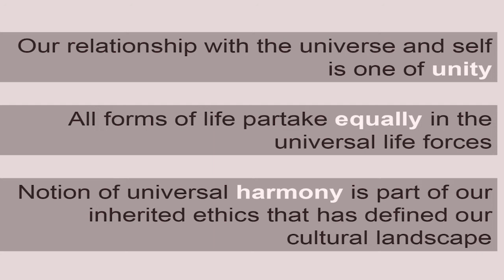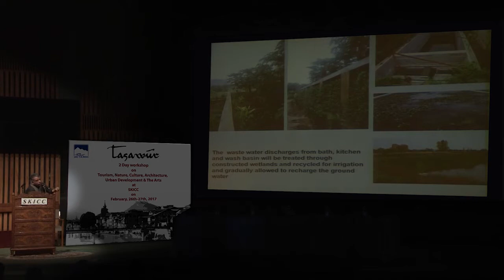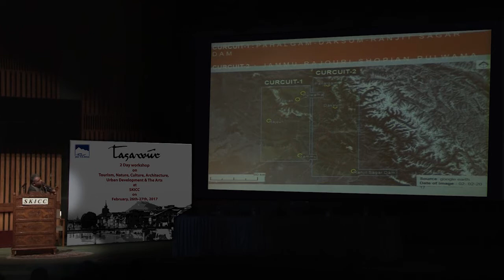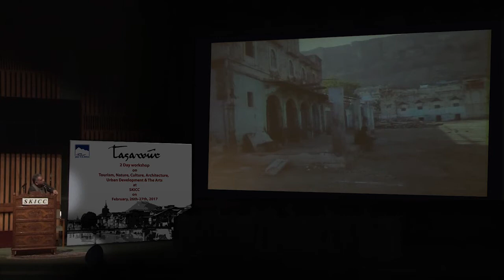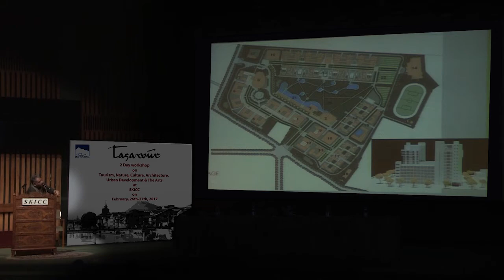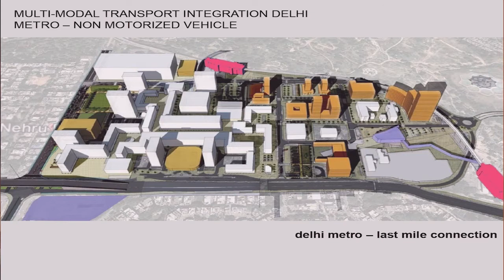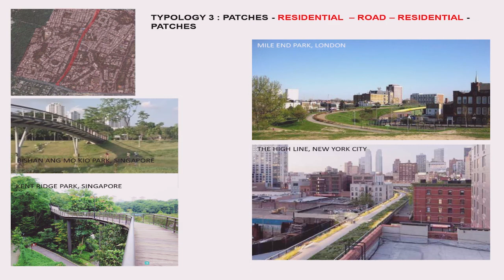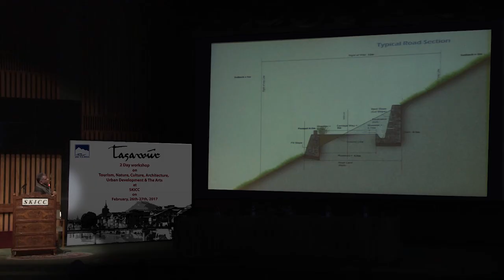Akshay Kaul at Tassavur - 2017. Topic: Ecology Restoration, Water, Landscape & Environment Planning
Tassavur - A 2 day workshop on Tourism, Nature, Culture, Architecture, Urban Development & Arts held at SKICC on 26th and 27th Feb, 2017.
The Department of Tourism, Government of Jammu and Kashmir aims at Reimagining Kashmir and its fragile ecologies through new sustainable and progressive Tourism Development that respects the subtle natural and cultural Sub Regional Identity of the region expressed through its Arts and Crafts, Cuisine, Architecture and Shrines. Tassavur Feb 2017 looked at people and development, crafts and architecture, lakes and forests, solid waste and sanitation, livelihood and tourism as coexisting paradigm and evolve appropriate responses. This workshop was a small attempt, first of its kind, for streamlining and giving appropriate direction to the architectural and engineering systems in vulnerable, fragile and diverse environs like Kashmir Valley. With sustainable infrastructure, more efficient buildings and sound designs, the aim is to develop a living environment for a habitat that rejuvenates and revitalizes one’s soul just like the mystic words of Lal-Ded and Mehjoor.